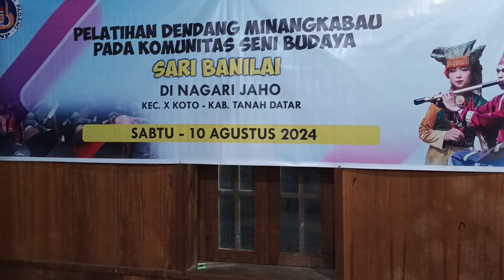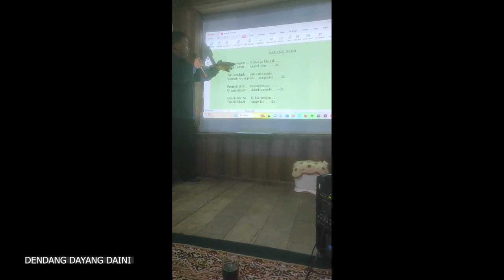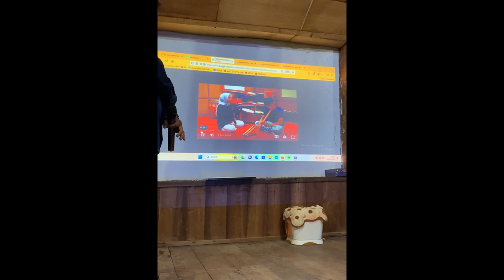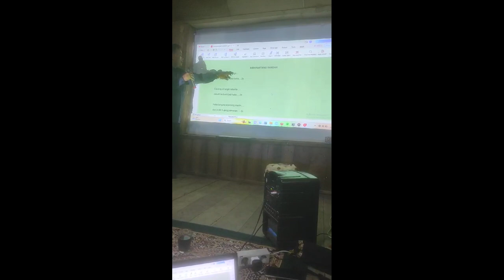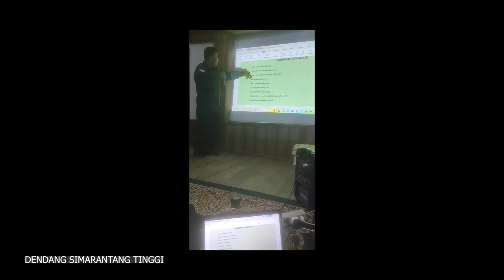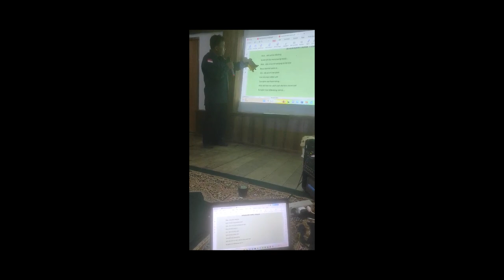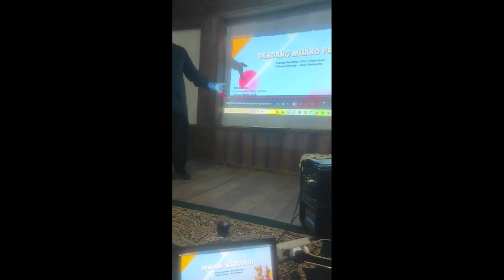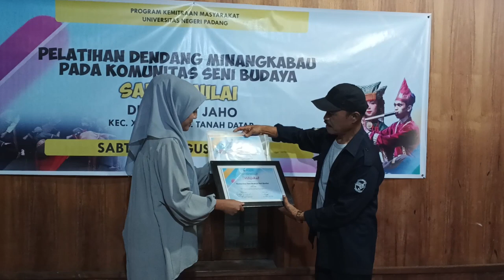PKM - 2024 - SYELENDRA - SENDRATASIK UNP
Program Kemitraan Masyarakat UNP
Judul PKM : Pelatihan Dendang Minangkabau pada komunitas Seni Budaya " Sari Banilai " di Nagari Jaho Kec. X Koto Kab. Tanah Datar.

Ketua PKM : Dr. Syeilendra, S.Kar., M.Hum.
Anggota : Hendri Yusuf, M.Pd. & Uswatul Hakim, M.Pd.
Mahasiswa :
Pendendang : Riri Chayrunisa
Tukang Salung : Doni Syahputra

10 Agustus 2024
di Rumah Gadang Jaho Kec. X Koto Kab. Tanah Datar